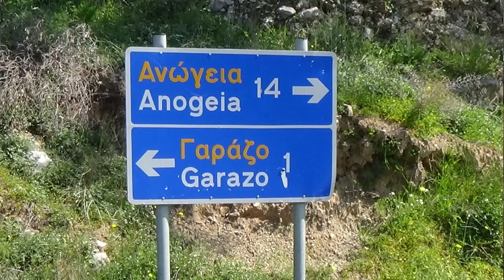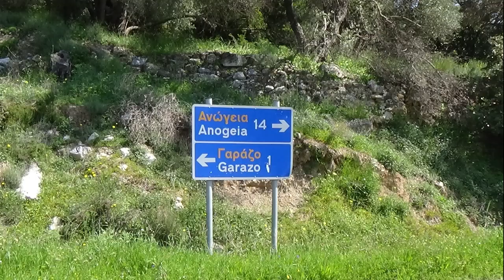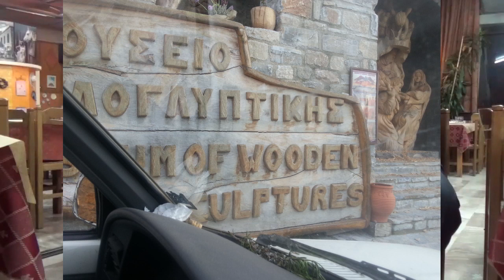ΜΥΛΟΠΟΤΑΜΟΣ ΓΑΡΑΖΟ ΦΑΡΑΤΣΙ ΑΝΕΜΟΜΥΛΟΣ ΟΜΑΛΑ ΑΞΟΣ 2017